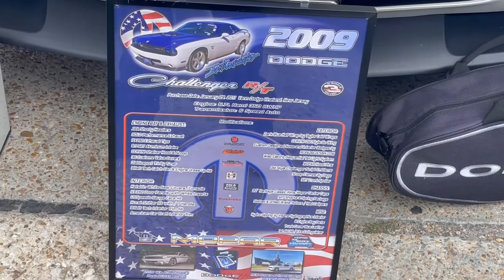Mayhew Fest Car Show 2022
First video edited with new Corel program.
This is not a paid or supported video..
Hope everyone enjoys the local car show...